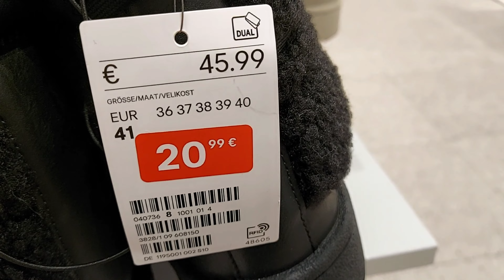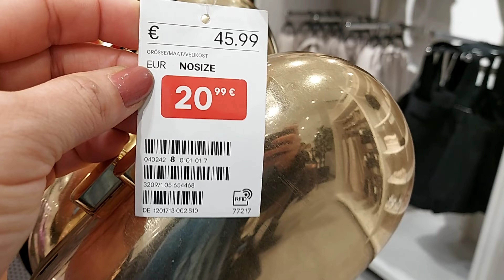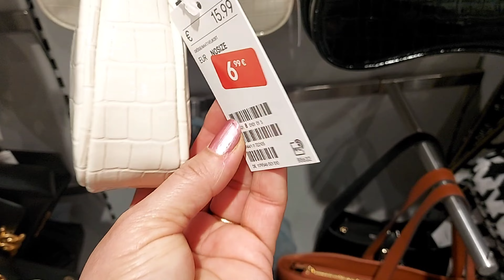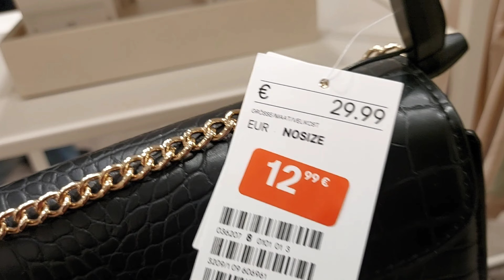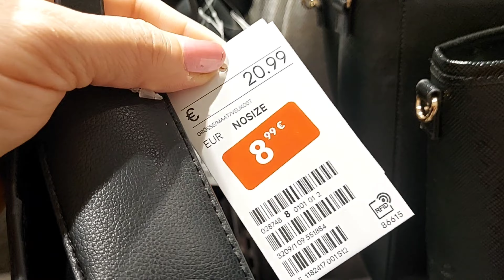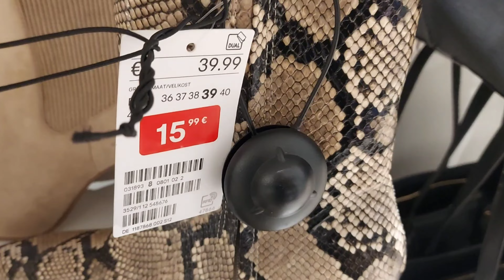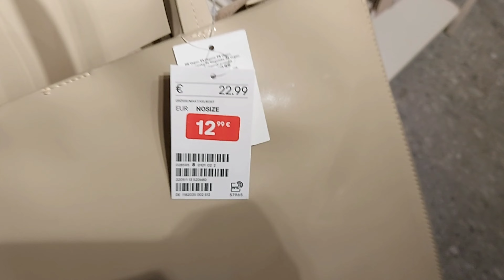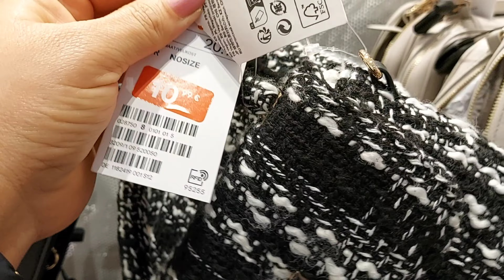H&M SALE WOMEN'S BAGS & SHOES NEW COLLECTION/ JANUARY 2024